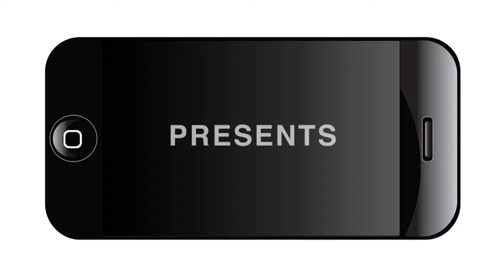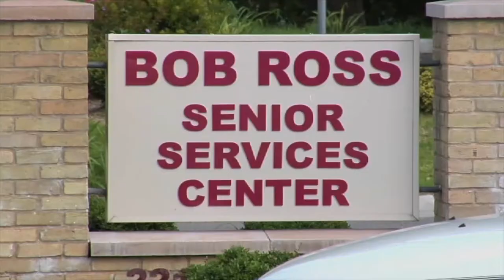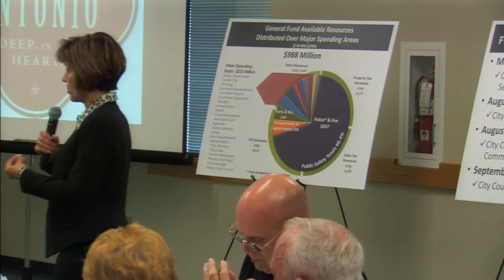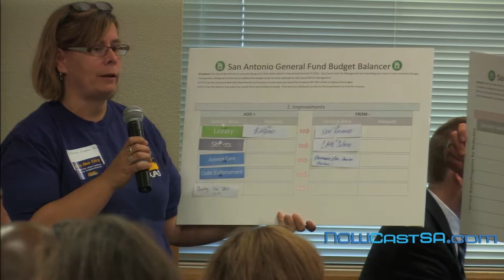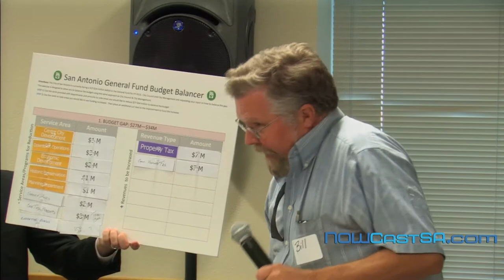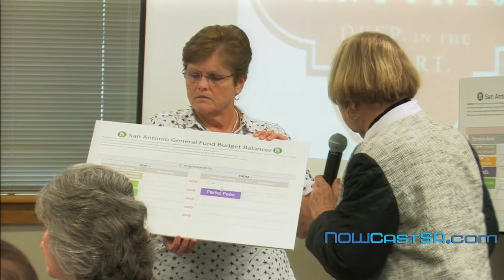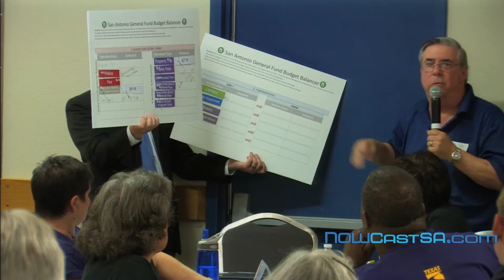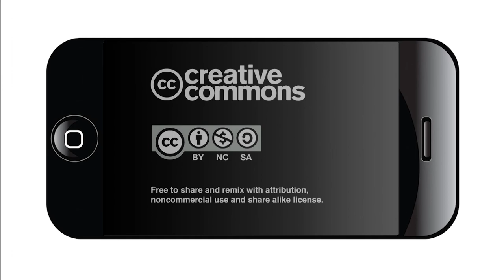2014 COSA Budget Work Session District 10